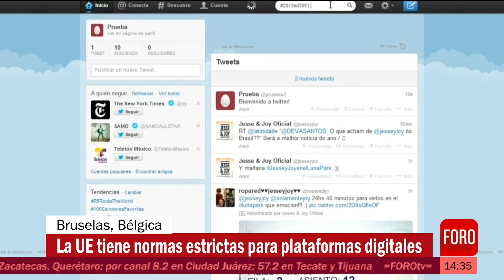Encuentran cuerpo en el río de los Remedios; resumen de noticias vespertino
Encuentran cuerpo en el río de los Remedios; asesinan a hombre en la GAM; reportan graves a los hijos del secretario de seguridad de Acatlán de Osorio; policía de CDMX resguarda protesta de triquis; se registró tornado en Coahuila; SSa abre registro para vacunación contra COVID-19 para menores de 12 años en adelante; SRE y Casa Blanca confirman reunión virtual entre AMLO y Biden; y la UE asegura que no le corresponde comentar compra de Twitter por Elon Musk.